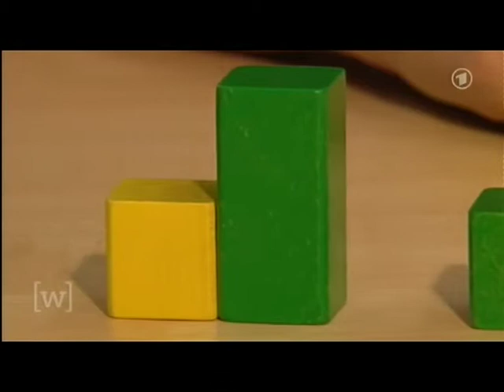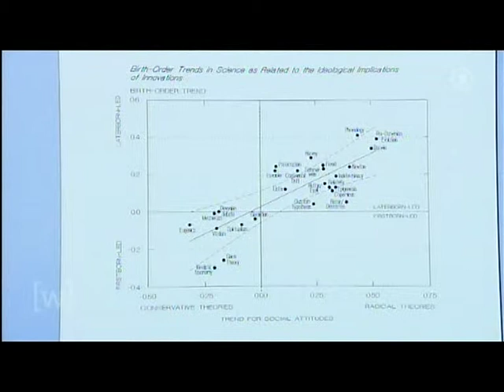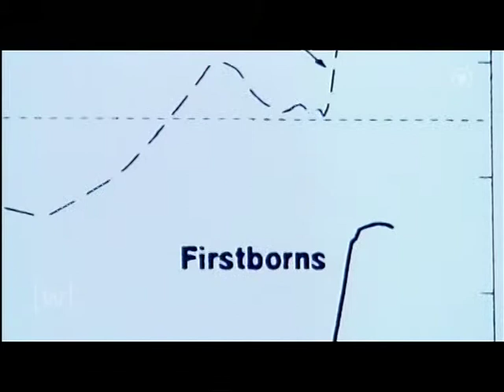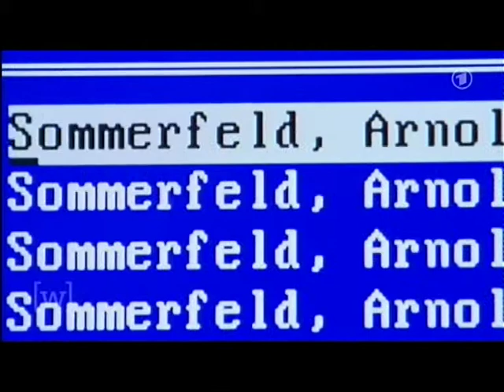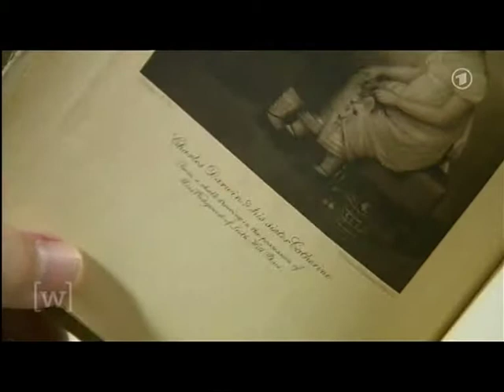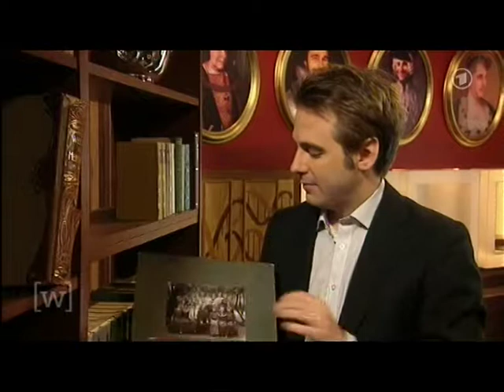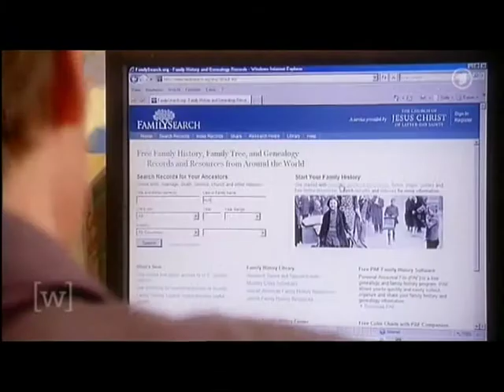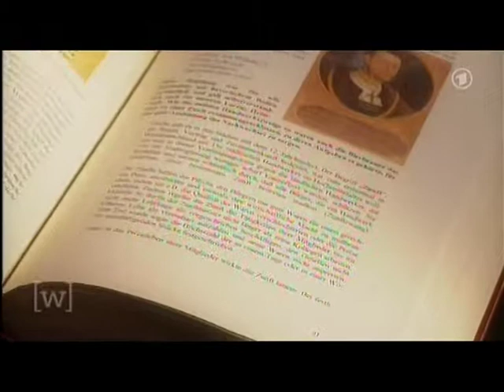W Wie Wissen Original